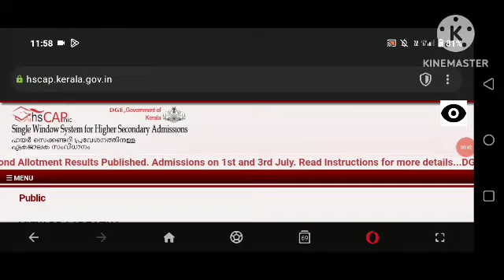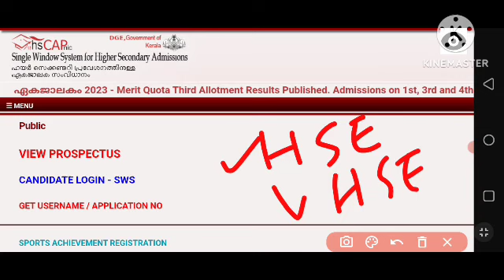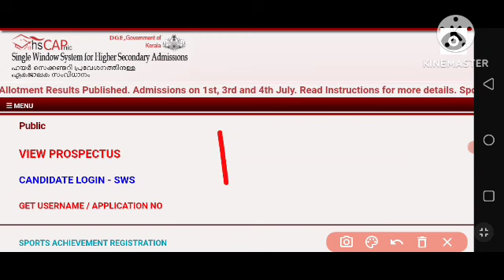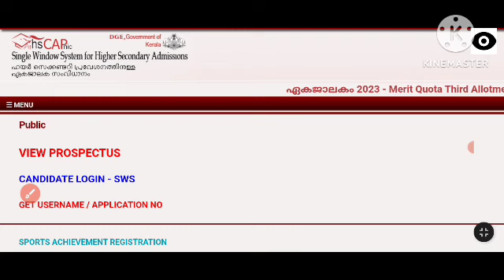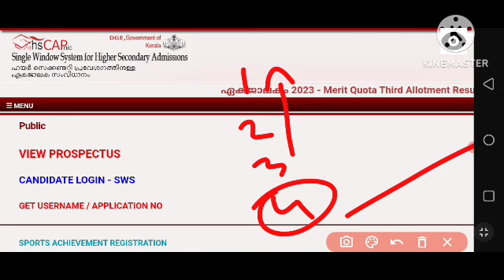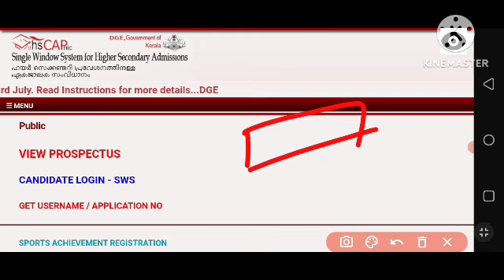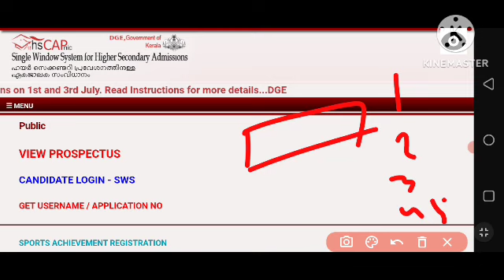plus one 3rd allotment അഡ്മിഷൻ ഇന്നവസാനിക്കും | plus one admission